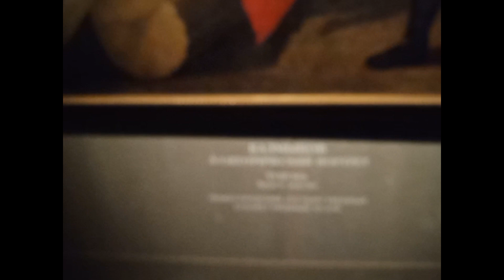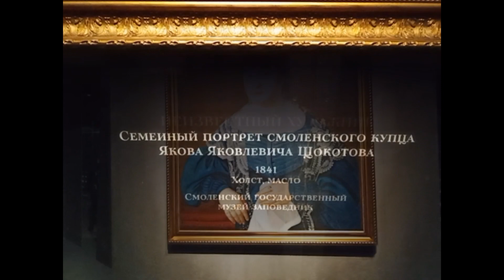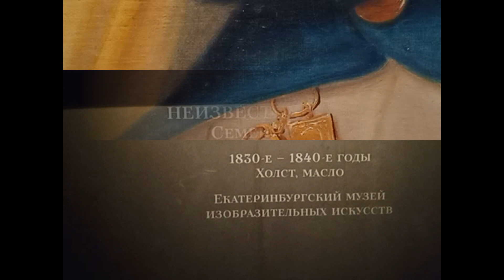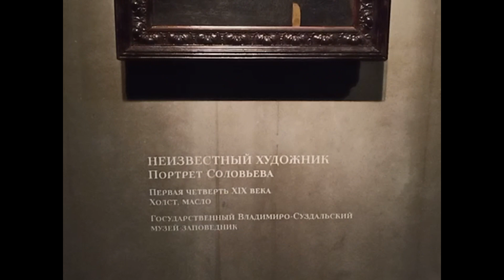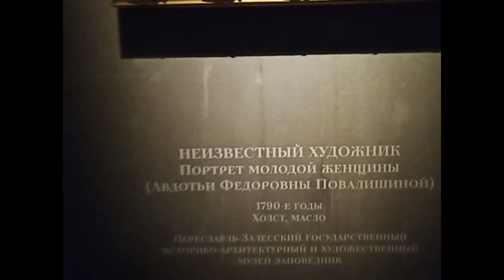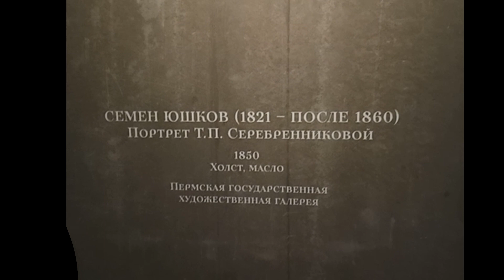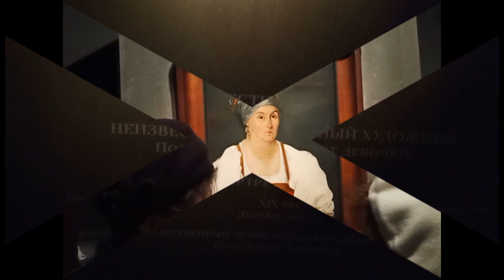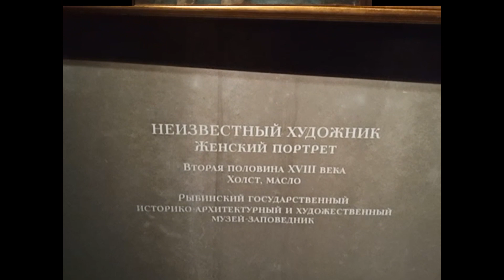Провинциальный портрет XVIII-XIX веков. Выставка в Санкт-Петербурге "Зерцало"